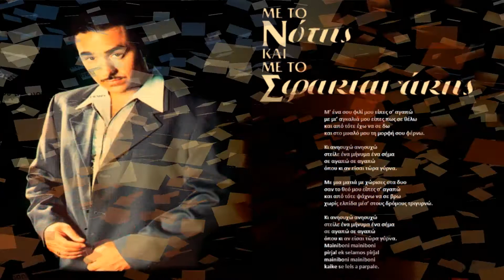Notis Sfakianakis-Ανησυχώ (1993)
Δίσκος-ΜΕ ΤΟ Ν ΚΑΙ ΜΕ ΤΟ Σ 1993
Στίχοι:Διονύσης Πουλόπουλος
Μουσική:Χρυσόστομος Χαρίσης

Μ' ένα σου φιλί μου ειπες σ' αγαπώ
με μι' αγκαλιά μου είπες πως σε θέλω
και από τότε έχω να σε δω
και στο μυαλό μου τη μορφή σου φέρνω

Κι ανησυχώ ανησυχώ
στείλε ένα μήνυμα ένα σήμα
σε αγαπώ σε αγαπώ
όπου κι αν είσαι τώρα γύρνα

Με μια ματιά με χώρισες στα δυο
σαν το Θεό μου είπες σ' αγαπώ
και από τότε ψάχνω να σε βρω
χωρίς ελπίδα μέ' στους δρόμους τριγυρνώ

Mainiboni mainiboni
pirjal ek selamos pirjal
mainiboni mainiboni
kaike se leis a parpale
mainiboni mainiboni
purjal ek selamos pirjal
mainiboni mainiboni